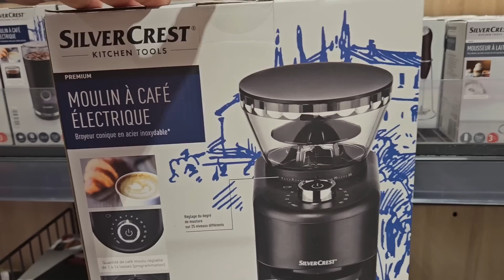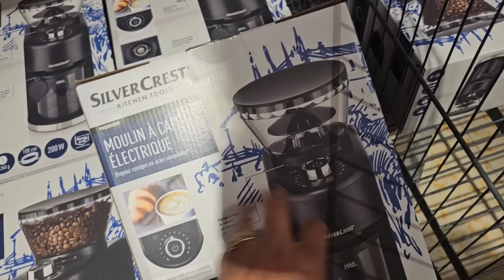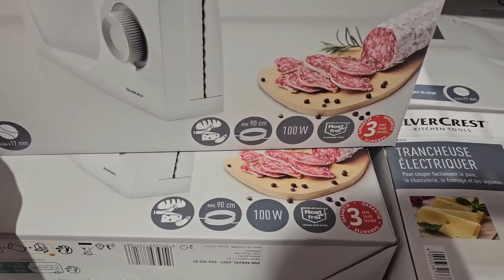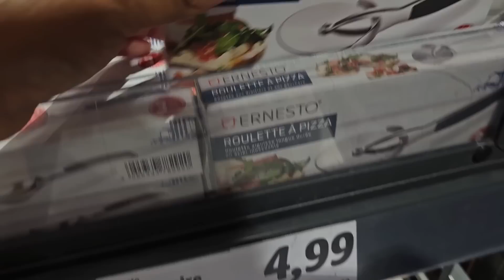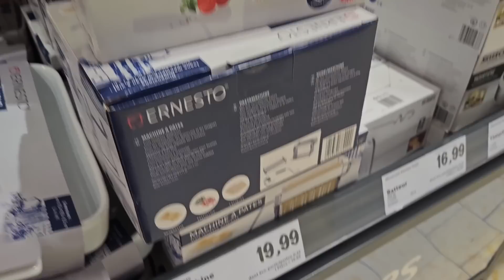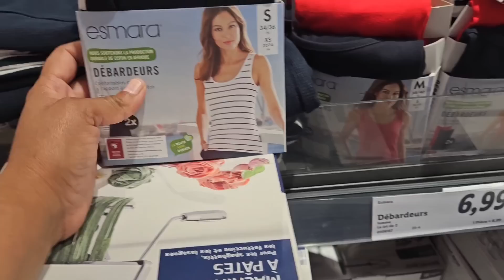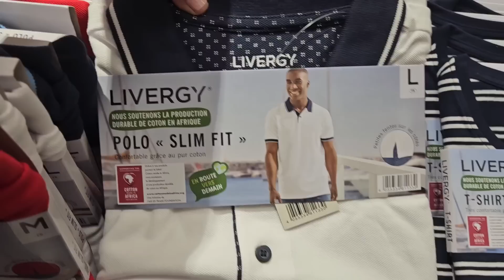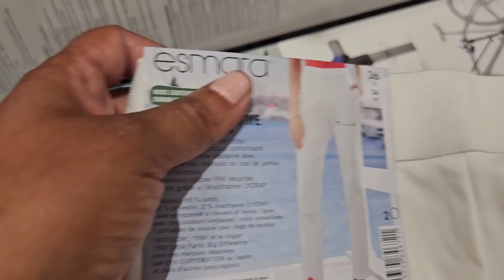وأخيراااا جابوهم في ليدل📢شحال ونا نستنى فيها😱ملابس للنساء👌والرجال 👌روبويات arrivage Lidl